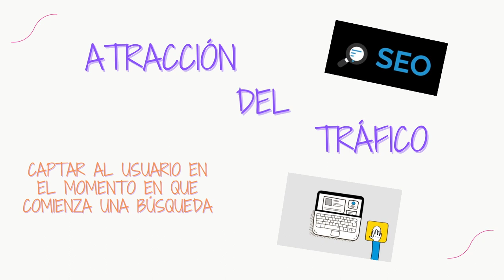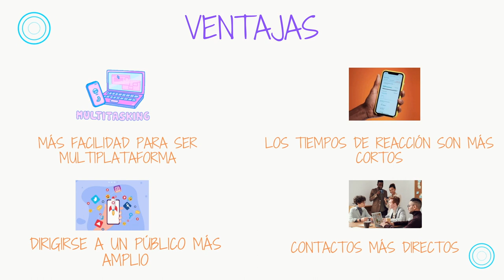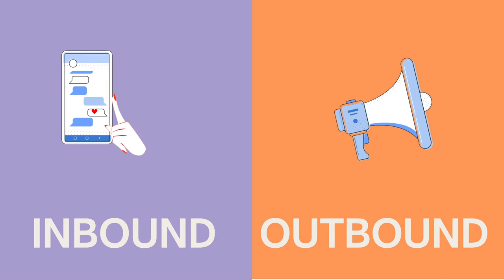Diferencias entre Inbound marketing y Outbound marketing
Creditos:
BEJAR TAMARIZ, LISSETTE MERCEDES
CHOQUE ZELA, ALICIA YANET
CORDOVA RAMIREZ, LUZ REBECA
HUILLCA QUISPE, CRISTOPHER DINO
TORRES SAIBAY, SHEILA LILIANA

Video elaborado por los estudiantes de la Universidad Privada del Norte en el curso de Marketing Digital